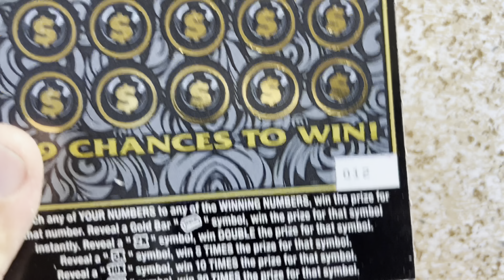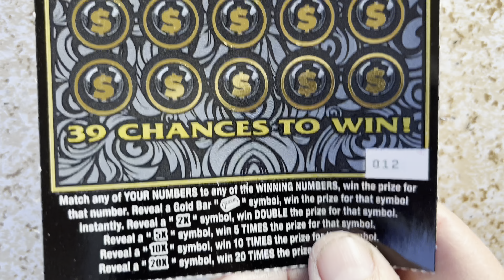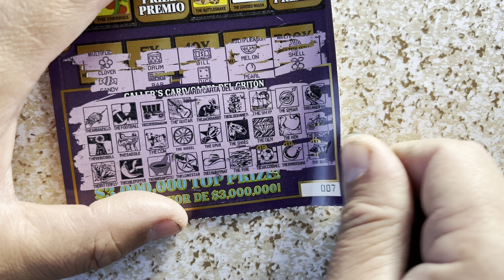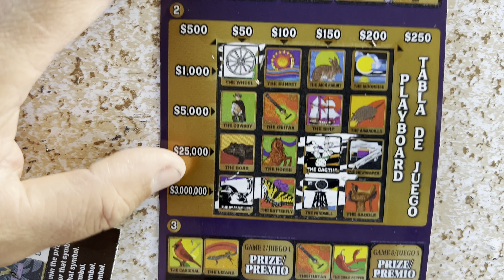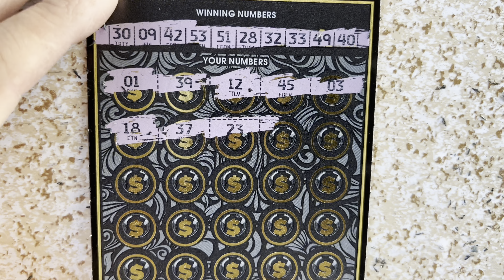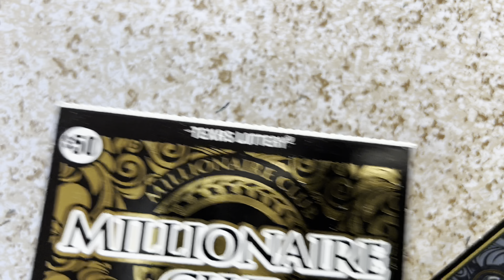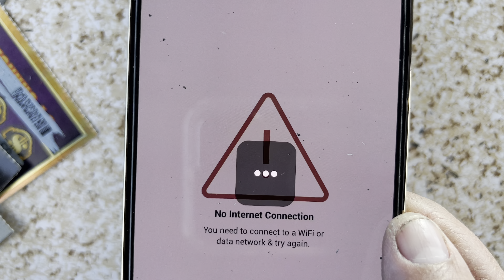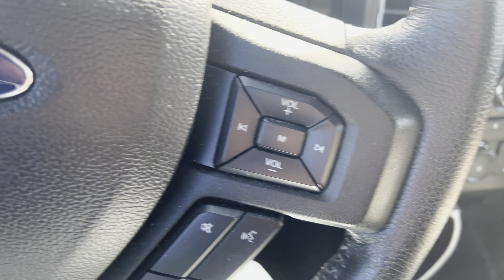Round 2… texas lottery scratch off tickets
Segundo round